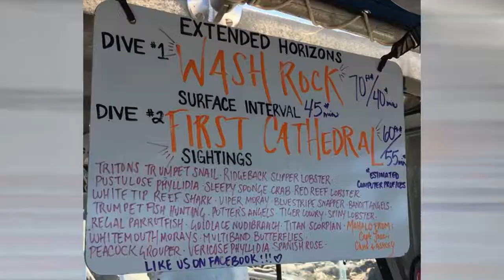2018-11-09 Lanai First Cathedral SCUBA Dive